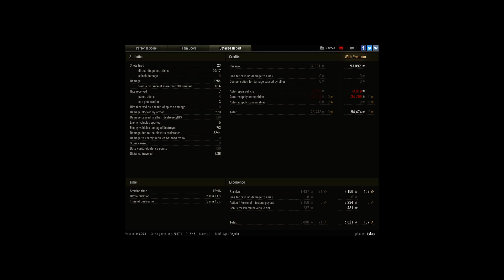TD-9 (obj260) done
Player: bykop